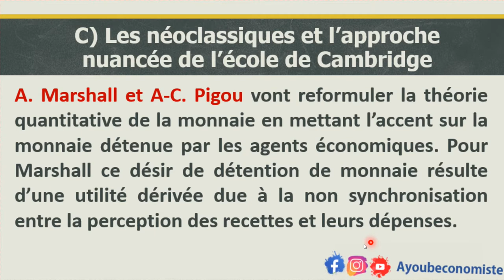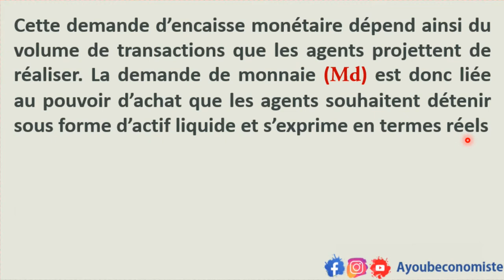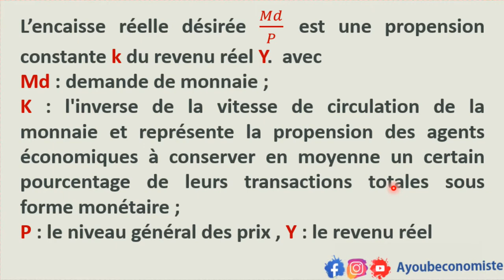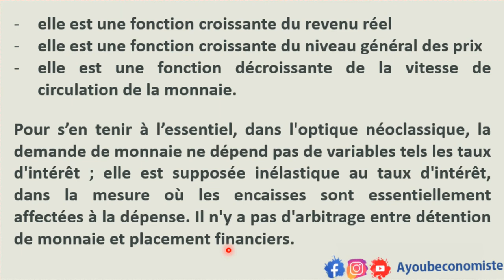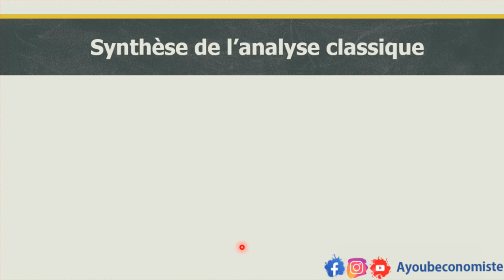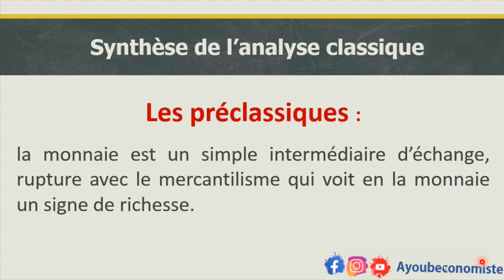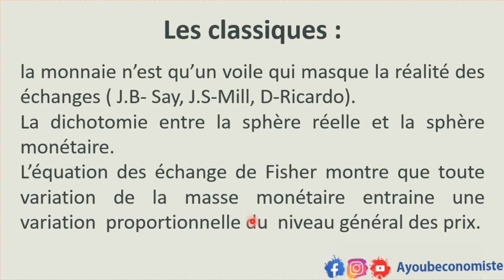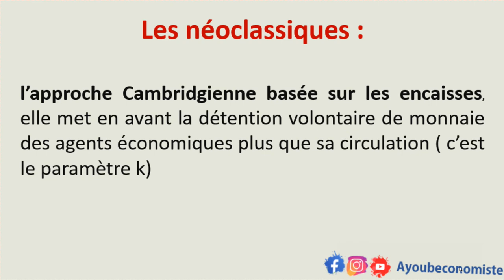Économie monétaire et financière S4 V 6 la monnaie chez les néoclassique cambridge par Ayoub Nhil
🔹 Instagram fih les cour fih kolchi

🔹 Page Facebook fiha kolchi

🔹 Groupe Facebook atl9a fih les cours Pdf ay 7aja bghitiha